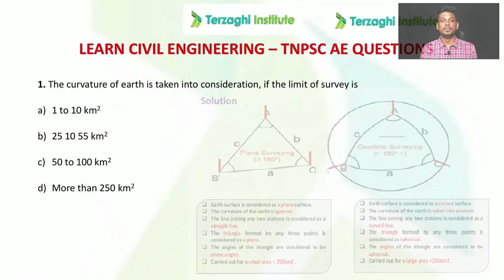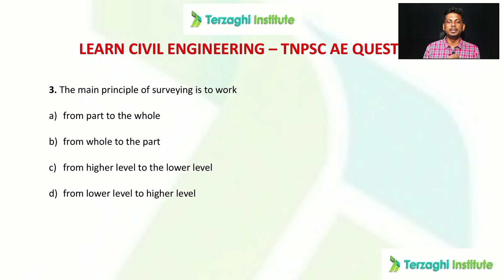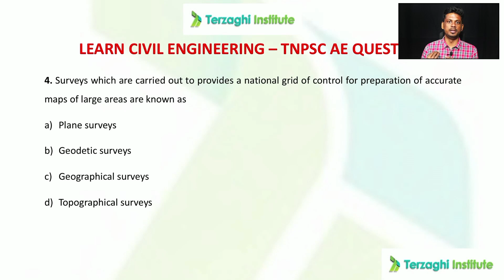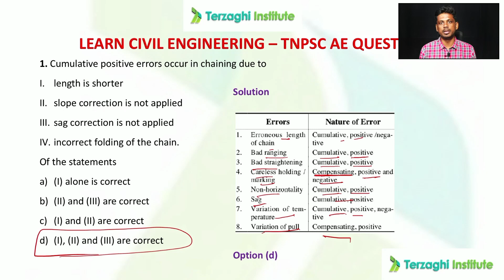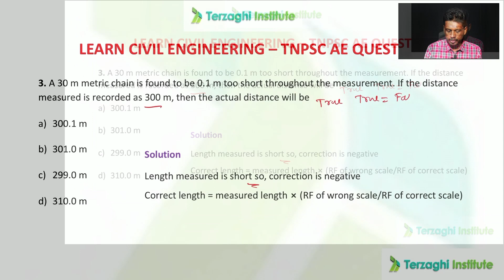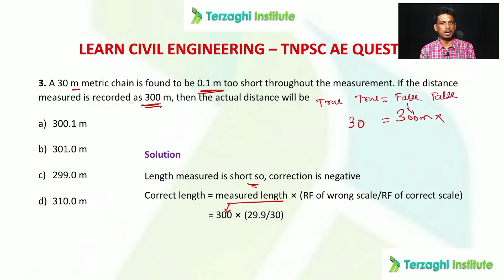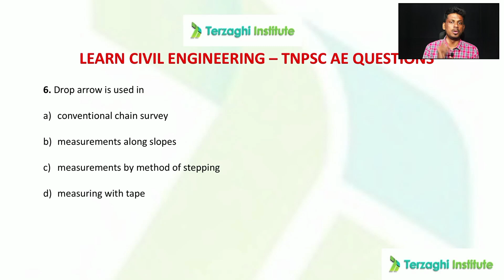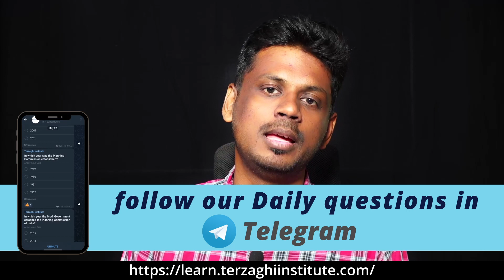Most Expected Questions in Surveying for TNPSC-AE | Top Questions | Terzaghi Institute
Terzaghi institute

REGISTER NOW!

REGISTER NOW!

REGISTER NOW !